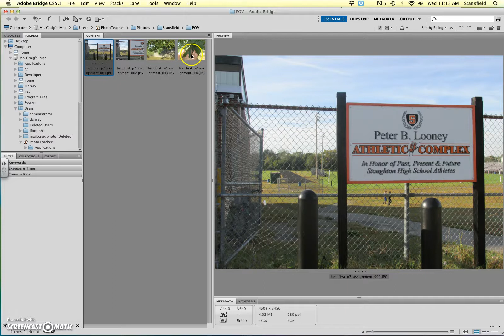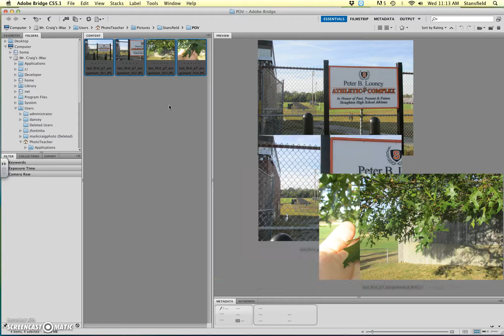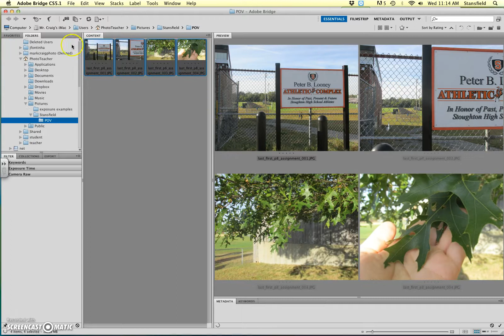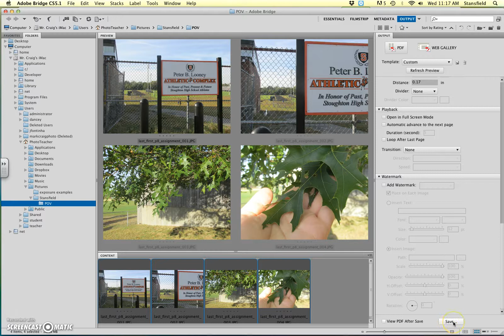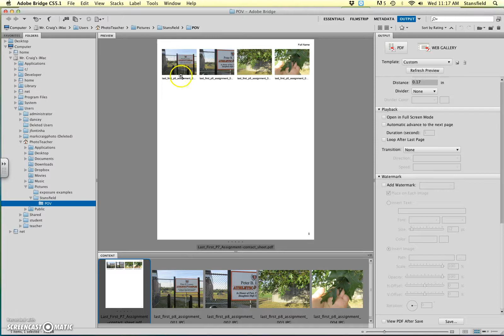Making a Contact Sheet in Adobe Bridge CS5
How to make a contact sheet in Adobe Bridge CS5